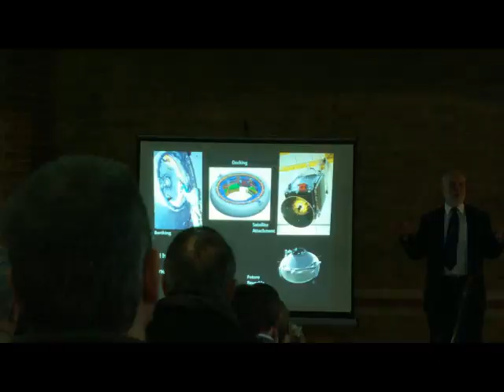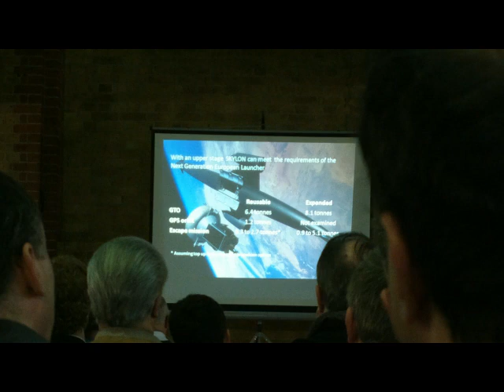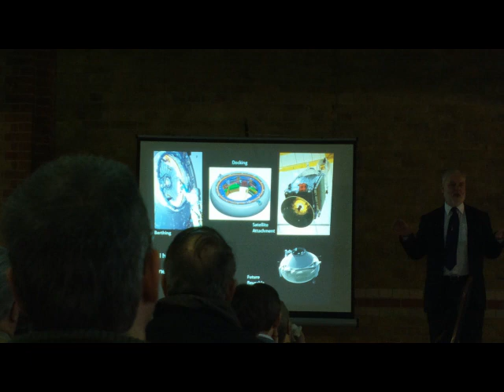The Future with Skylon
A talk by Mark Hempsell at the Wheatsheaf Hall, Vauxhall, London on 22 Jan 2014.
Organised by The British Interplanetary Society
The sound quality is poor - sorry.